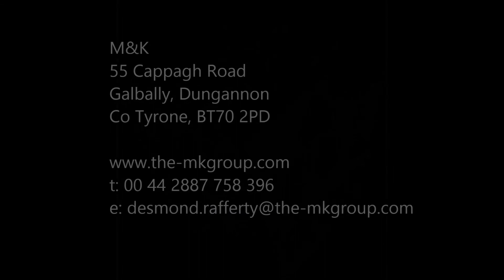Heavy Duty Trommel Screen for Waste Recycling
Trommel Screen for Waste Recycling.  Heavy Duty.  Maintenance Friendly.

M&K offer a wide range of trommels, with trommel lengths and diameters to suit all applications.

Trommel Features

Robust, heavy duty construction allows a wide variety of materials to be screened effectively
Easy to replace, bolt in screen media, without the need to remove the drum
Long-life, Super Grip, Polyurethane 4 wheel drive system across all four corners ensures maximum trommel drive, efficiency, uptime and continuity of performance
Hard wearing drum retaining wheels to secure the drum
Easy inspection and maintenance access to drive wheels.
Fully sealed inlet plug to maximise material recovery and prevent spillage
Quick change auto lubrication
Multiple inspection and service access points for total ease of service and maintenance.

APPLICATIONS

Construction and Demolition Waste
Commercial and Industrial Waste
Municipal Solid Waste
Dry Mixed Recyclables
RDF Production
SRF Production
Green Waste / Composting